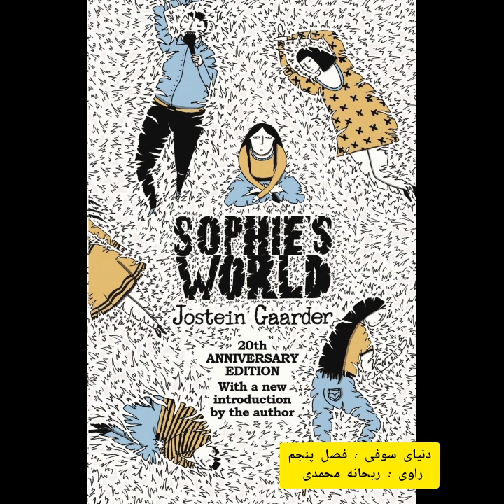دنیای سوفی _ فصل پنجم(دموکریتوس)